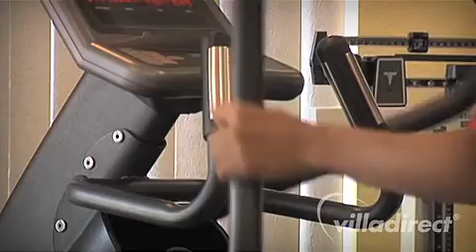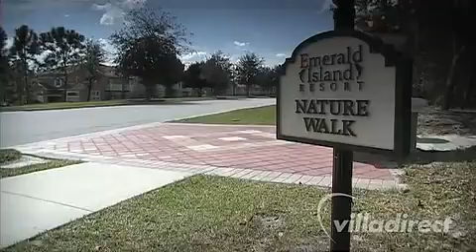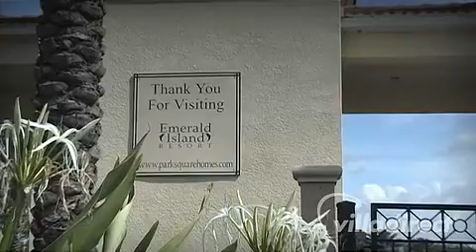Emerald Island Resort with VillaDirect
The Emerald Island resort in Kissimmee, Florida is an exclusive development of spacious, executive 4, 5, 6 and 7 bedroom vacation homes, rental pool homes, and 3 and 4 bedroom townhomes all surrounding an exclusive, fully featured resort clubhouse with many amenities for guests to enjoy. There's also a secondary resort pool, spa and cabana for the exclusive use of guests staying in the townhomes (those guests can use the main clubhouse if they wish).

As you enter the Emerald Island Resort in Kissimmee, Florida you immediately find yourself in a luscious sub-tropical resort, with a driveway that stretches toward a manned security gate house and through to the stunning entrance rotunda with a Dolphin Fountain at the center, sweeping around to the Emerald Island resort clubhouse and facilities. The club house has a reception area which sells newspapers and sundries and provides information for guests staying at the resort.

There's a guest lounge where you can meet other families visiting Orlando and staying in the Emerald Island Resort. The kids can enjoy themselves in the games room, or on the video arcade games provided, and you can "keep in touch" while on vacation with the IT center that provides high-speed internet access for guests.

Choose to relax under the Florida sun at the Emerald Island resort pool with gazebos and a Tiki Bar, luscious landscaping and comfortable deck loungers. Or sit in the bubbling community hot-tub and chat with other guests staying at Emerald Island vacation homes.

Contact us by phone at or connect with us We will find you a wonderful vacation home at the Emerald Island Resort in Kissimmee, Florida for your next family vacation to the Orlando and Disney area.